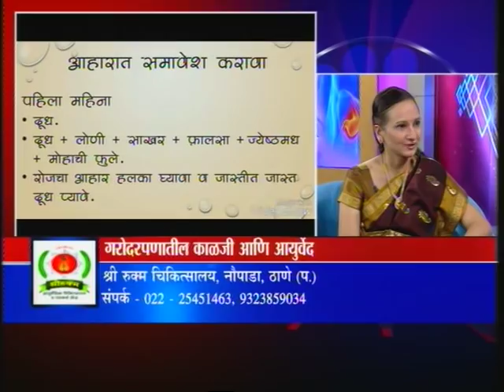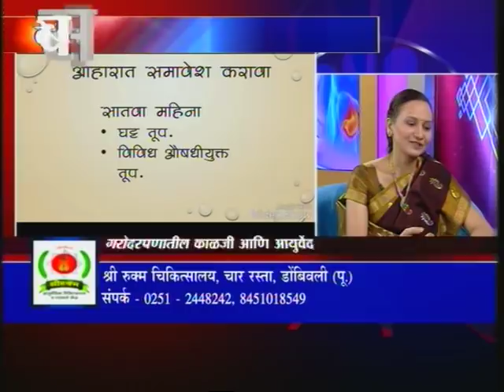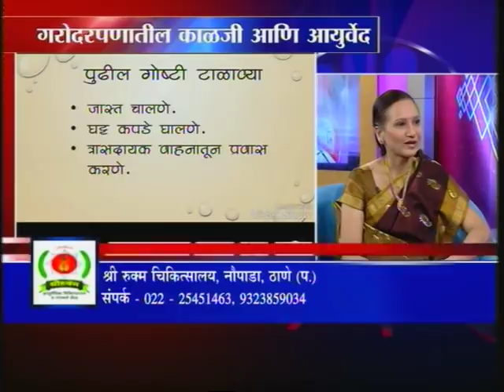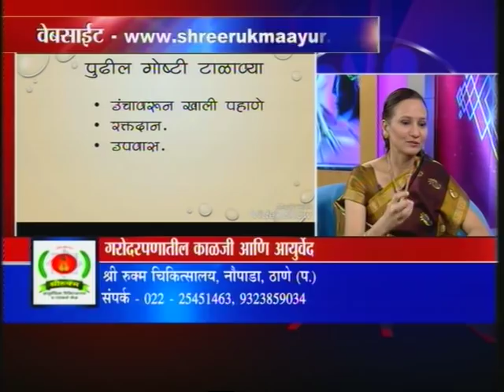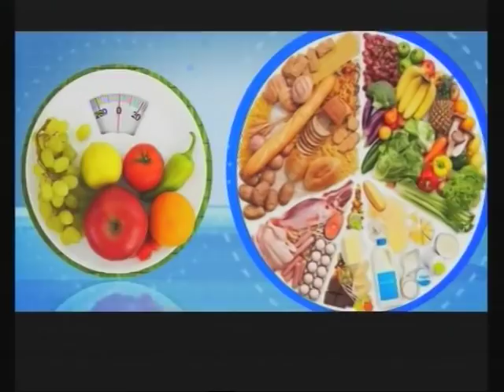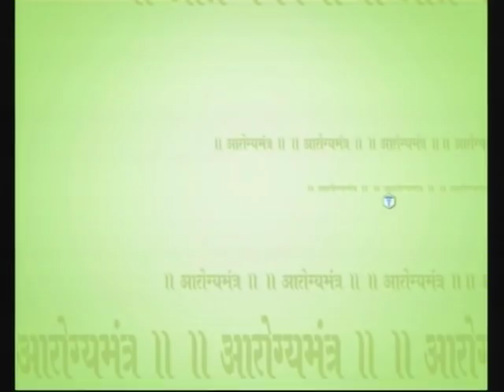TV Interview 15| Dr Gouri Mandar Borkar| Care in Pregnancy And Ayurveda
Pregnancy is very essential period of a Woman's life.
It has so much deeps and downs throughout 9 months and 9 days.
 So how to deal with that physical and emotional ups and downs, how to have a healthy pregnancy through Ayurveda??   Here is solution for that. what food should be taken ? which Yoga is benificial ?
Learn from Dr. Gouri Mandar Borkar